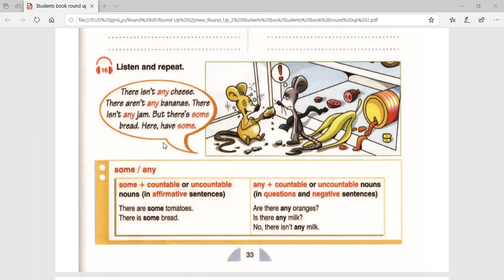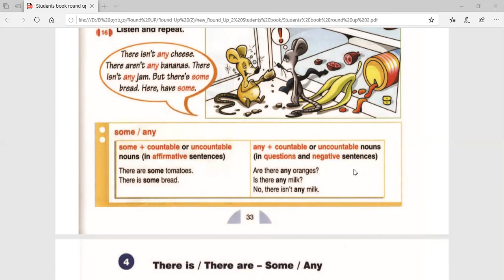II დონე - 4(2)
Some, Any